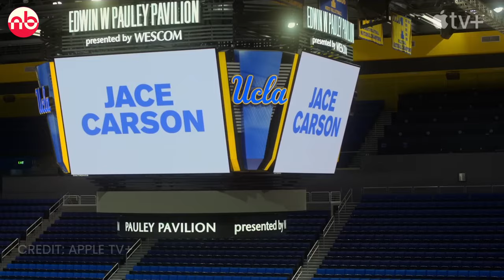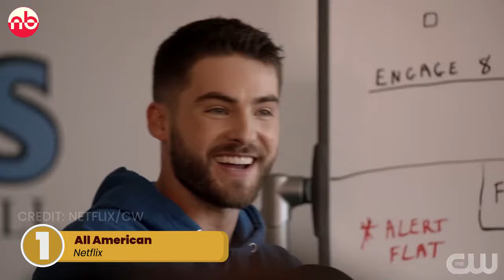Swagger Season 3 PREVIEW | Apple TV+ | Is it really Canceled?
This is a Swagger Season 3 PREVIEW, Learn every detail about why and how Swagger Season 3 has been canceled by Apple TV+Follow. In this video, we have also discussed a few of the recommendations of Sports Drama like Swagger.

Watch the video till the end to know about every details related to Swagger Season 3.